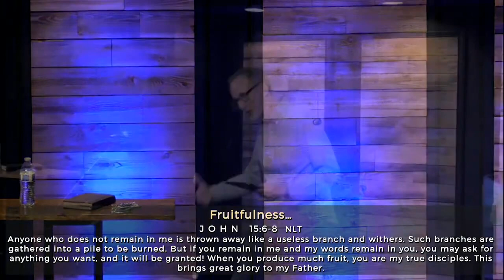August 28 - Fruitfulness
In life, we all want a "return on investment" - we want our lives to produce fruit. But how do we accomplish this? Do we simply work harder? In this message, Pastor Ghyrn teaches from John 15 - and explains that true fruitfulness comes from abiding with Jesus.